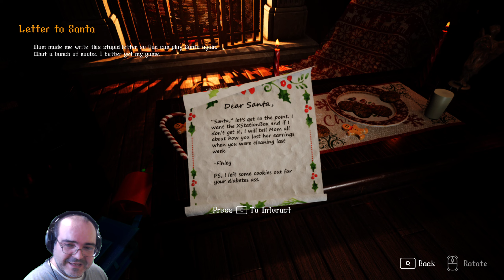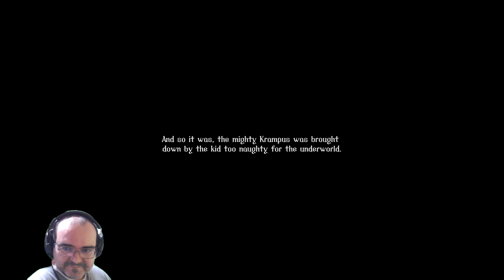Avec ce jeu vous serez sage toute l'année, krampus kill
horreur, noel , c'est parti pour un jeu spécial noel, voici ce qui vous attend si vous n'êtes pas sage !!!